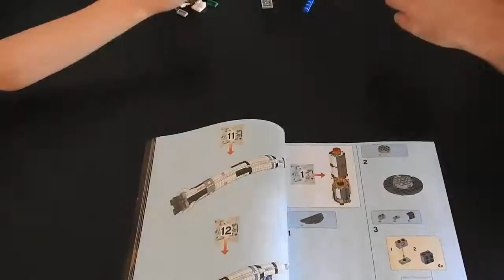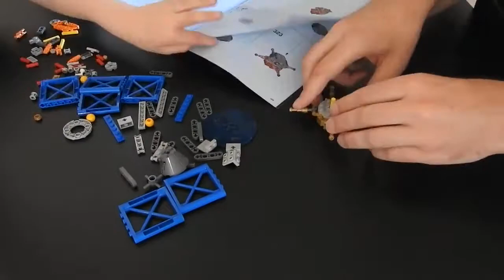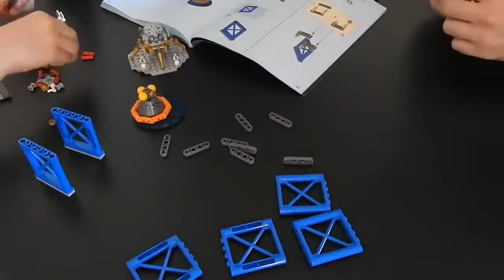Apollo 11 Saturn V LEGO Ideas build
My son and I building the LEGO Ideas Apollo 11 Saturn V.
Playback is 48x speed.